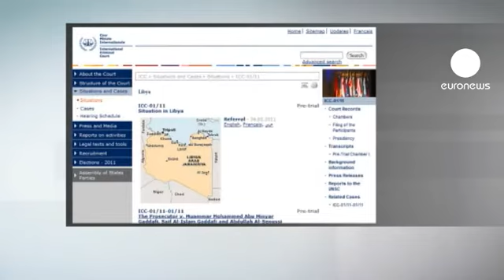Líbia:detido o ex-chefe dos serviços secretos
Depois do último filho de Kaddafi, terá sido capturado mais um membro da família, o antigo chefe dos serviços secretos líbios.

O Conselho Nacional de Transição (CNT) anunciou a detenção de Abdallah al-Senoussi,  na região de al-Guira, no sul do país. As circunstâncias e a data da detenção não foram ainda divulgadas.

Abdallah al-Senoussi, cunhado de Muammar Kaddafi, estava também sob mandado  de captura emitido pelo Tribunal Penal Internacional (TPI).

Os líbios congratulam-se com mais esta captura.